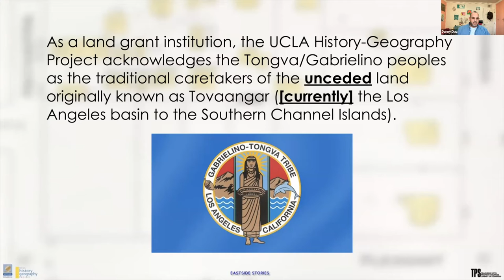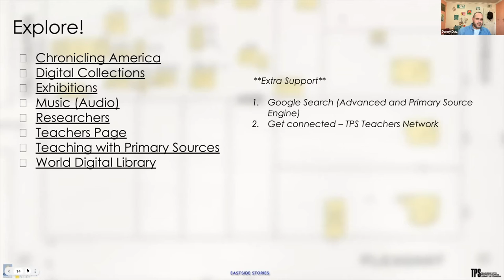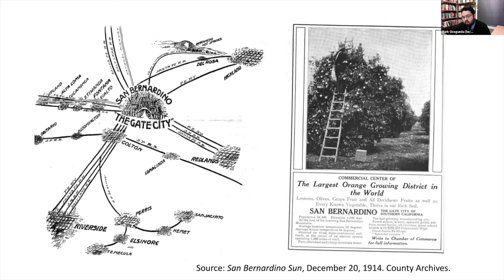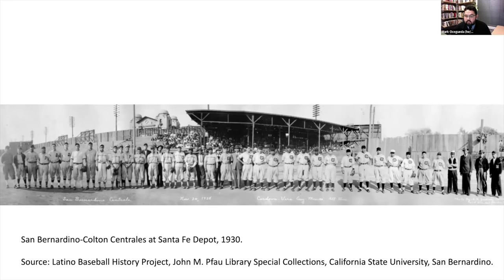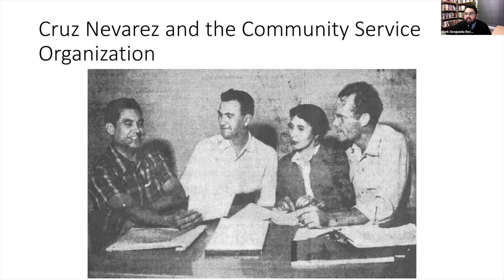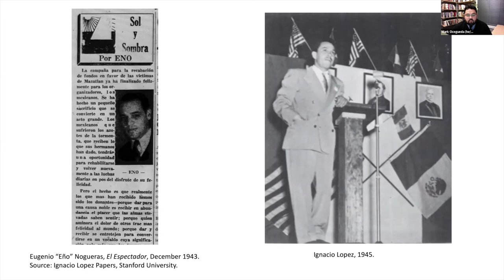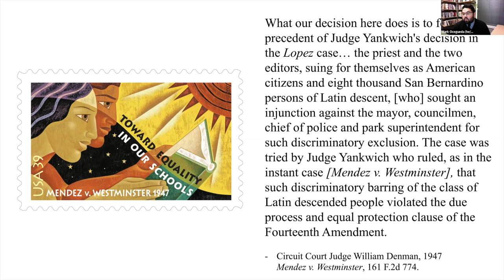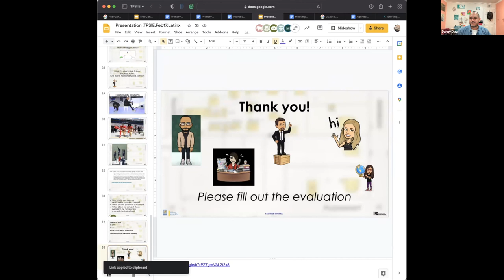Mexican American & Latinx Civil Rights in the Inland Empire